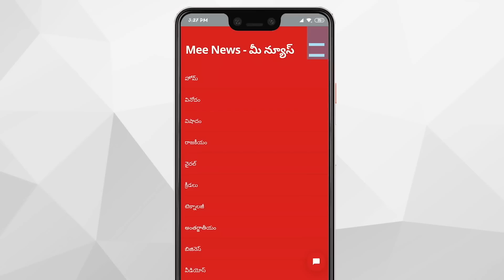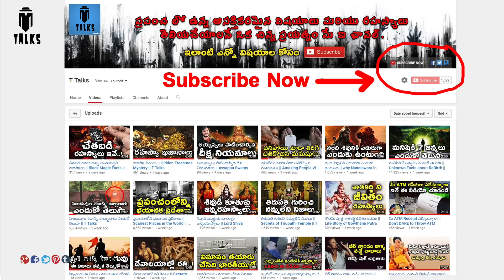Unbelievable Things Found By Airport Security || T Talks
collected the craziest things that people tried to smuggle through the border but get caught by airport security.